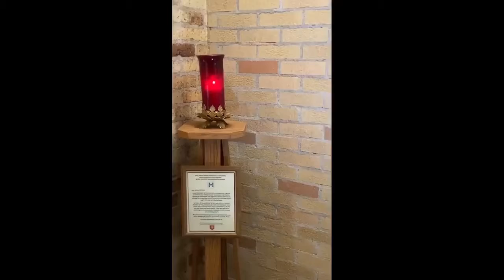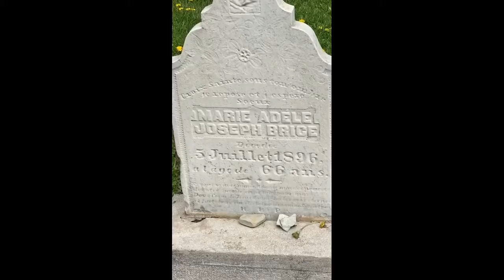# 51 I VISITED THE SHRINE OF OUR LADY OF GOOD HELP TODAY!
The National Shrine of Our Lady of Good Help, also dedicated as the Shrine of Our Lady of Good Help, is a Marian shrine, located within the Roman Catholic Diocese of Green Bay.The chapel is in the community of Champion, Wisconsin, about 16 miles (26 km) north east of Green Bay, Wisconsin. It stands on the site of the reported Marian apparition to a Belgian-born woman, Adele Brise, in the year 1859.
The apparition was formally approved on December 8, 2010, by Bishop David L. Ricken, becoming the first Marian apparition approved by the Catholic Church in the United States. Bishop Ricken also approved the Chapel as a Diocesan Shrine, recognizing its long history as a place of pilgrimage and prayer.
Apparitions of 1859
Our Lady of Good Help
Location Champion, Wisconsin, United States
Date October 1859
Witness Adele Brise
Type Marian apparition

Approval December 8, 2010
Bishop David L. Ricken
Diocese of Green Bay

Shrine Champion, Wisconsin

Adele Brise was born in Belgium in 1831. Together with her parents, she immigrated to Wisconsin in 1855. In early October 1859, Adele reported seeing a woman clothed in white and standing between two trees, a hemlock and a maple. Adele described the woman as surrounded by a bright light, clothed in dazzling white with a yellow sash around her waist and a crown of stars above her flowing blond locks. She was frightened by the vision and prayed until it disappeared. When she told her parents what she had seen, they suggested that a poor soul might be in need of prayers.
The following Sunday, which was October 9, 1859, she saw the apparition a second time while walking to Mass in the community of Bay Settlement. Her sister and another woman were with her at the time but neither of them saw anything. She asked the parish priest for advice, and he told her that if she saw the apparition again, she should ask it, "In the Name of God, who are you and what do you wish of me?"
Returning from Mass that same day, she saw the apparition a third time, and this time asked the question she was given. The lady replied, "I am the Queen of Heaven, who prays for the conversion of sinners, and I wish you to do the same."Adele Brise was also given a mission to "gather the children in this wild country and teach them what they should know for salvation."
At the time of the apparition Adele was 28 years old, and she devoted the rest of her life to teaching children. At first she traveled by foot from house to house, and later she began a small school. Some other women joined her in this work and they formed a community of sisters according to the rule of the Third Order Franciscans, although Adele Brise never took public vows as a nun. She died on July 5, 1896.
Chapel
Early history

Shrine and school
The original chapel was a 10 foot by 12 foot wooden structure built by Lambert Brise, the father of Adele Brise, at the site of the Marian apparition.[8] Mrs. Isabella Doyen donated the 5 acres (20,000 m2) surrounding the spot, and a larger (24 foot by 40 foot) wooden church was built in 1861.[8] This chapel bore the inscription "Notre Dame de bon Secours, priez pour nous", giving the shrine its present name.[9] The site became a popular place of pilgrimage and the chapel was soon too small to accommodate the pilgrims who were coming. A larger brick chapel was built in 1880, and dedicated by Bishop Francis Xavier Krautbauer, the second bishop of the Roman Catholic Diocese of Green Bay. A school and a convent were also built on the site in the 1880s.
Peshtigo Fire

Main article: Peshtigo Fire
Lumber companies and sawmills had been harvesting the woods of Wisconsin, leaving piles of sawdust and branches as they produced lumber and wood products. The night of October 8, 1871, a firestorm began near Peshtigo, Wisconsin that spread through the woods and towns, consuming everything in its path. Unable to outrun the flames, nearly 2,000 people died in the inferno. Some people assume that, driven by strong winds, the conflagration leaped across Green Bay of Lake Michigan and began burning huge sections of the Door Peninsula. When the firestorm – of whatever origin – threatened the Chapel, Adele Brise refused to leave and instead organized a procession to beg the Virgin Mary for her protection.[5] The surrounding land was destroyed by the fire but the chapel and its grounds, together with all the people who had taken refuge there, survived the fire unharmed. The conflagration engulfed about 1,200,000 acres (4,900 km2) and is the worst recorded fire disaster in US history.
Present day

On August 15, 2016, the U.S. Conference of Catholic Bishops designated the shrine as a National Shrine. In recognition of this, the shrine's name was changed to The National Shrine of Our Lady of Good Help.